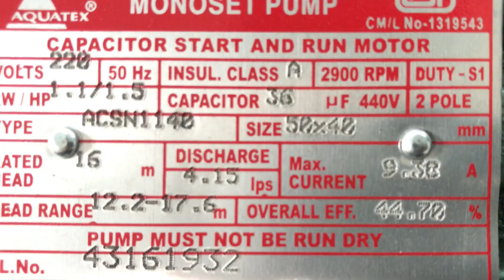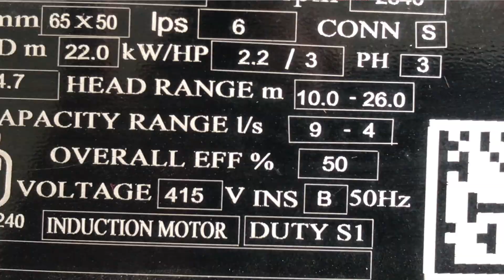വീട്ടിലെ മോട്ടർ എത്ര യൂണിറ്റ് കറന്റ് എടുക്കും ? Motor efficiency and unit consumed ? with Eng sub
A short video on over all efficiency of motor and the units consumed.
Thundathil Traders,
Vengola,Perumbavoor.
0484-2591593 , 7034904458